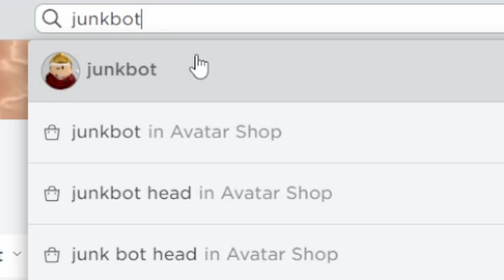THE NEW FREE HEADLESS 💀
OMG! THIS IS BETTER THEN HEADLESS 💀
TRYING CHEAP LIMITED HACK
FREE ROBUX
FREE HEADLESS
Cheap frozen horns